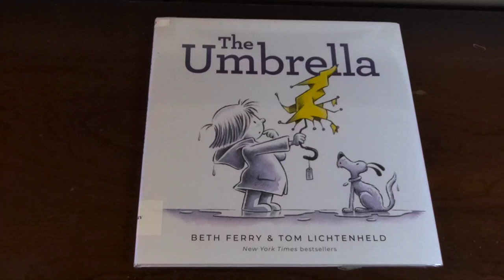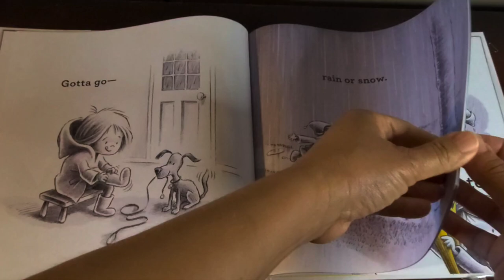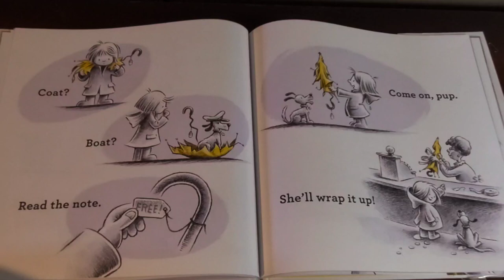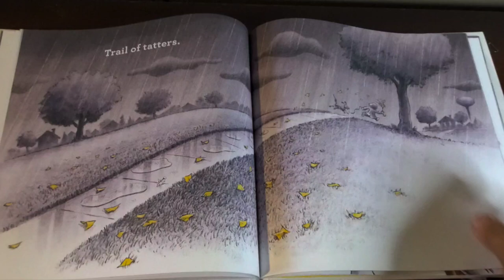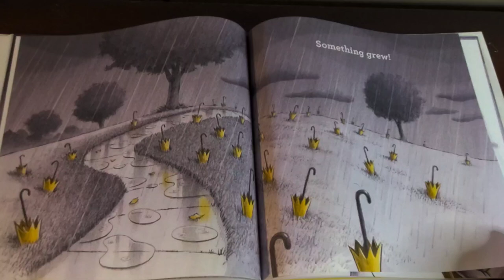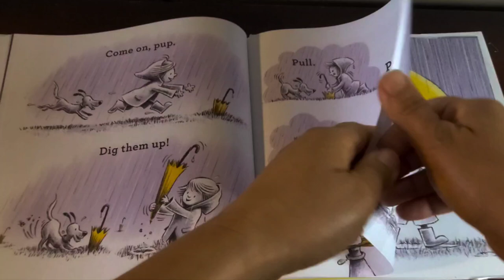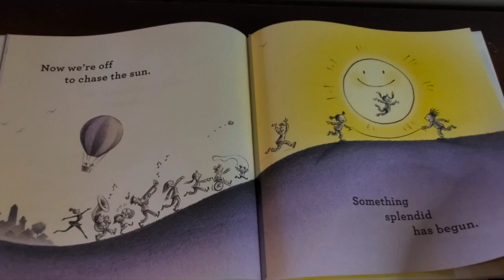The Umbrella Read Aloud by Beth Ferry and Tom Lichtenheld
Rain drips. Rain drops. What if the rain never stops?

Check this book out at your local library

OR

The Umbrella